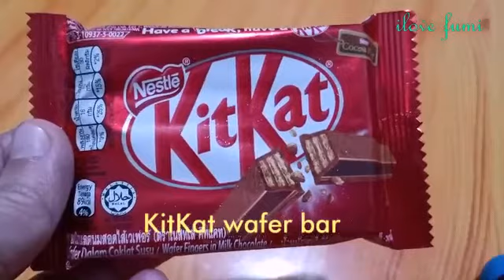No oven chocolate brownie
ingredients:
1 to 2 packs KitKat wafer bar ( 35g each)
1 cup all purpose flour
1 cup cocoa powder
1 1/3 cup sugar
1 cup water
2 tbsp butter 1 tbsp vanilla

Stay safe and Godbless everyone... ♥️